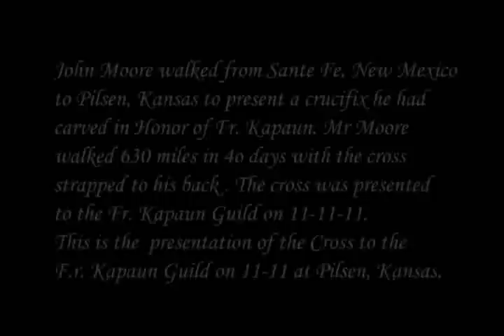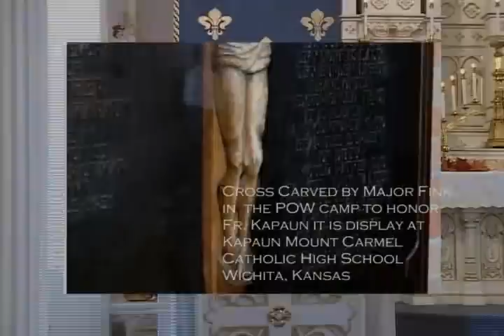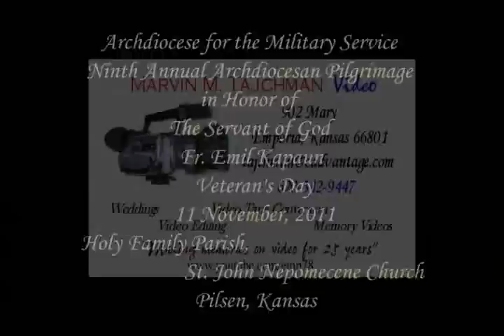John Moore com.avi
John Moore presents crucifix to Fr. Kapaun Guild